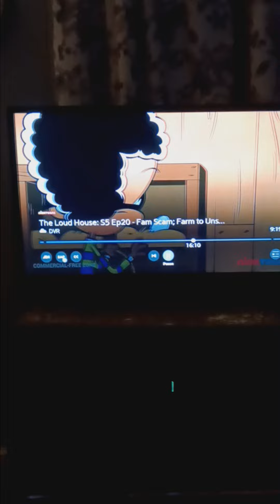TLH S5 Farm to Unstable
TLH S5 E22B Farm to Unstable

After realizing farm work with Liam is harder than they thought, Lincoln and the gang look fir shortcuts.

Release Date Friday November 5 2021